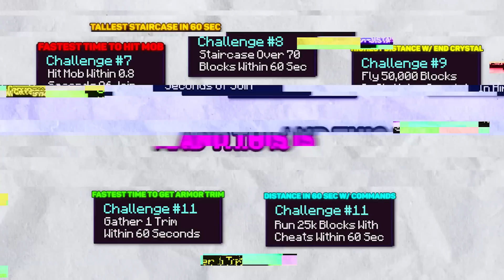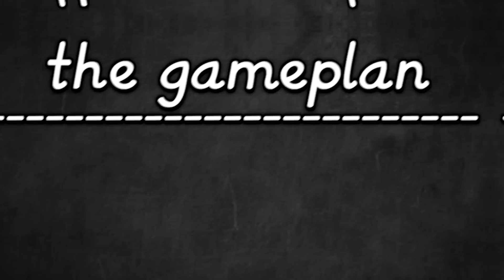I Broke Minecraft's Hardest Record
💥 Things I Use ➽
💸Use Code "Fiizy" on The Hypixel Store!